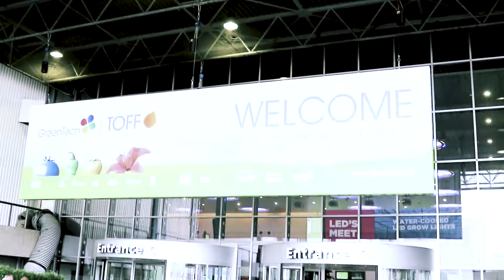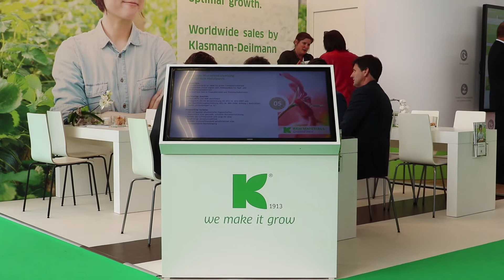GreenTech 2018: Growcoon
During GreenTech 2018 presenter Rob Veenman visited several companies to interview them about their company. In this episode Rob talks with Growcoon.